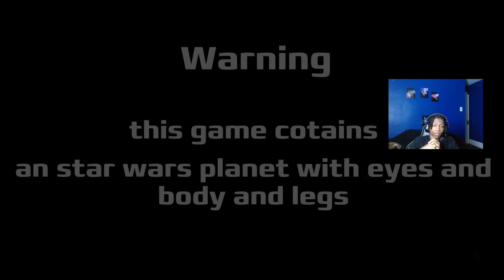Can I Beat [ONE NIGHT WITH NABOO'S REMASTERED] ?? *Dreams PS4*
Prepare for a night of relentless terror as I dive into a spine-chilling horror game reminiscent of Five Nights at Freddy's, crafted within Dreams PS4. In this heart-pounding Let's Play, I find myself thrust into the role of a night guard tasked with surviving against nightmarish animatronics hell-bent on my demise.

As the clock ticks and darkness descends, the atmosphere becomes suffocating tense. Each creak, each flicker of the lights, sends shivers down my spine as I struggle to maintain my composure in the face of unimaginable horrors.

Join me as I navigate through the labyrinthine corridors of this haunted establishment, utilizing every ounce of wit and cunning to outsmart the malevolent entities that lurk within. But as the night progresses, it becomes increasingly apparent that escape may not be an option.

Will I emerge victorious, overcoming the relentless onslaught of animatronic terrors? Or will I succumb to the darkness, becoming yet another victim of this twisted nightmare?

Find out in this gripping gameplay experience that will leave you on the edge of your seat until the very end.